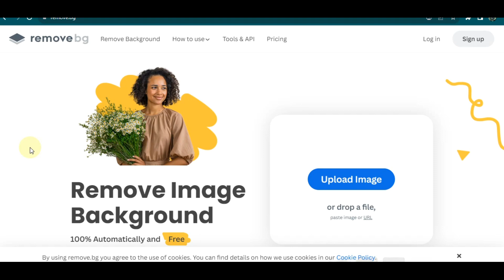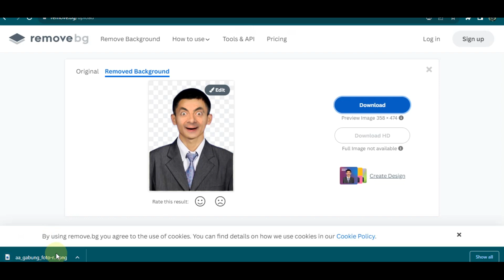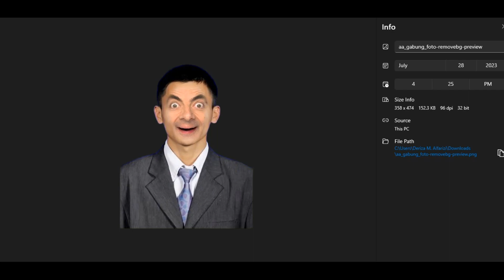Cara Mengubah Foto menjadi PNG Transparan Online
Cara Mengubah Warna Jas di Foto Menjadi Hitam Online Tanpa Aplikasi

Cara Mengubah Warna Jas di Foto Menjadi Putih Online Otomatis Tanpa Aplikasi

Cara Mengubah Ukuran Foto Menjadi 600 x 800 Pixel Online Tanpa Aplikasi